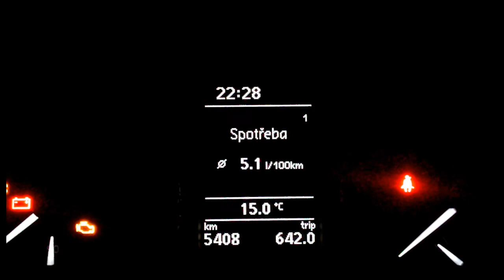skoda rapid - prvních 100 hodin provozu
záznam z udajů z MAXIDOTu